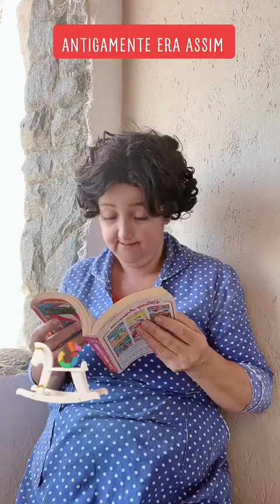BRIGA ENTRE IRMÃOS